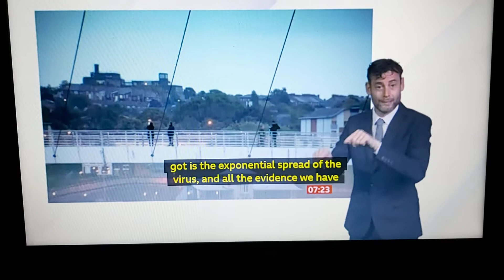New Lockdown Restrictions in North East England from Midnight & Council Leader hasn't informed !!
BBC Breakfast News at 7:00am with BSL interpreter on BBC News Channel on Tuesday 29th September 2020.

Interview with Nick Forbes, Leader of Newcastle City Council in his Newcastle home.